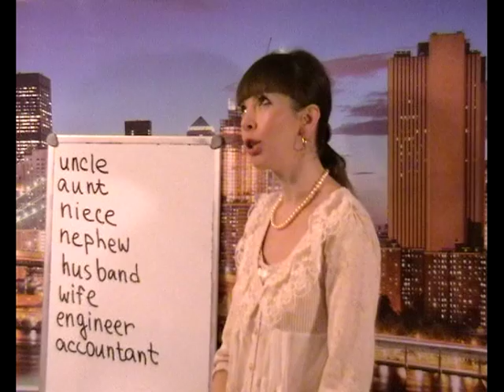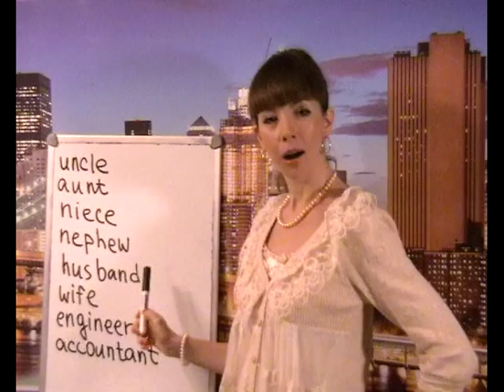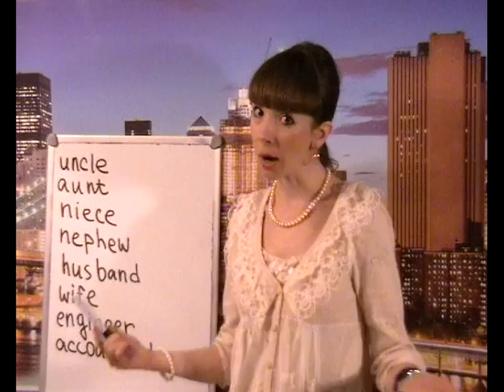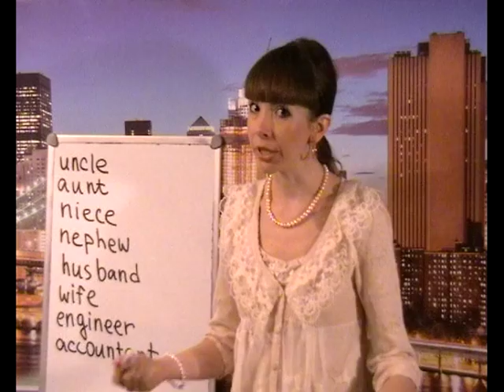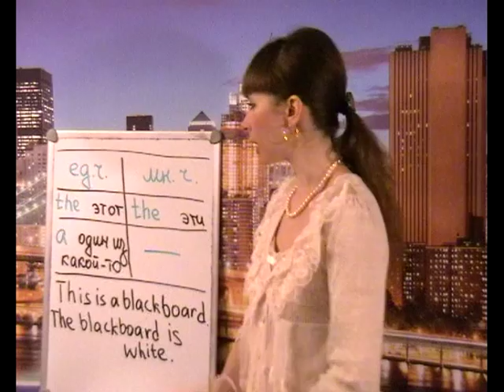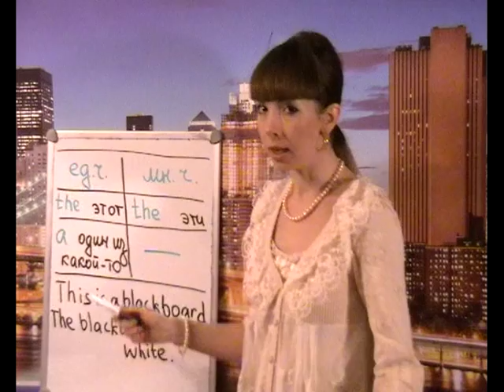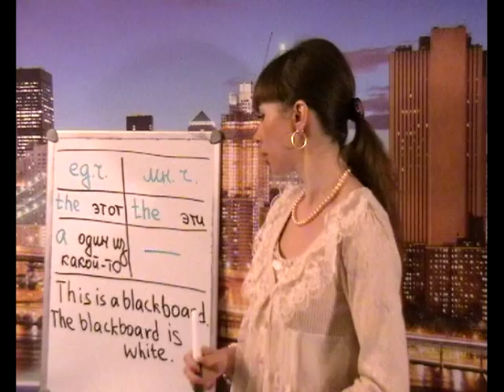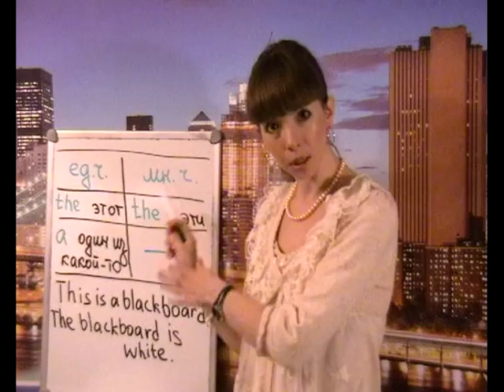Урок 4 ч.1. Артикли в английском языке! A, THE - с чем их подавать?! Английский язык с нуля.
В этом уроке:

- Новая лексика: родственники (тёти, дяди...)
- Артикли

Хотите выучить английский язык? Вашему вниманию представлены уроки английского языка с нуля. Начав смотреть эти видео, Вы сделаете первый шаг на пути к достижению цели - выучить английский язык.